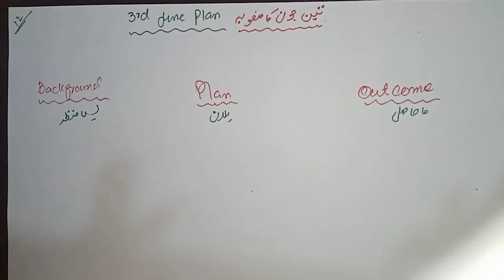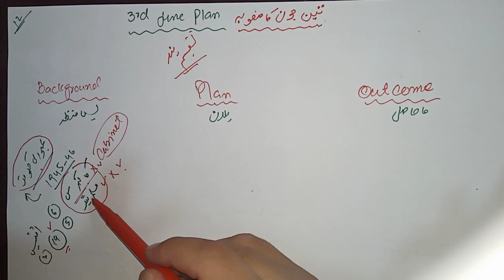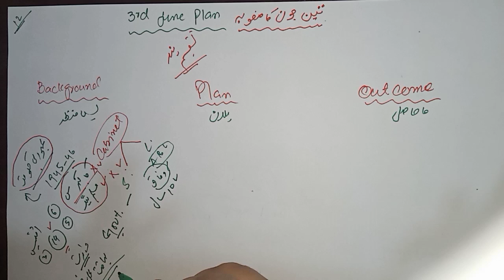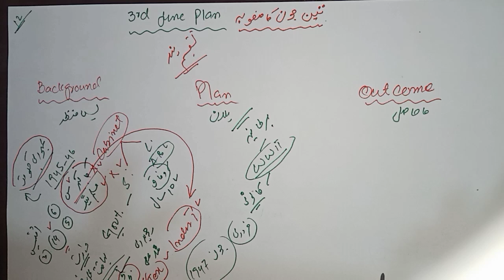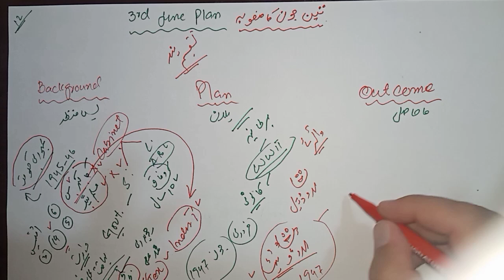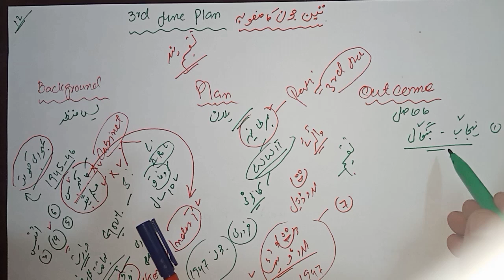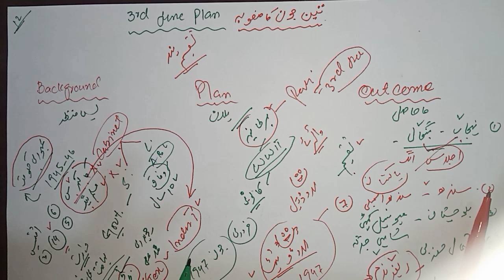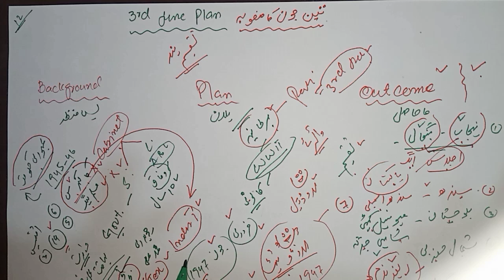3rd June Plan | تین جون کا منصوبہ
3rd june plan or partition plan of India.